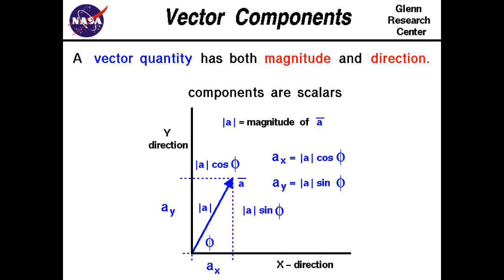What is a Disease Vector?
What is a disease vector? What about a disease vector species?

Disease vectors & disease vector species are methods that an infectious pathogen uses in order to transmit from one organism to another.

There are several types of disease vector species, which we cover in the video.